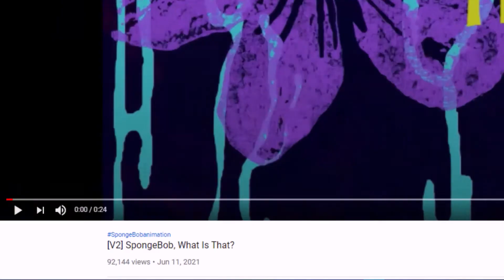[V3] SpongeBob, What Is That?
Version 3 is finally here, with much more movement, and better characters.